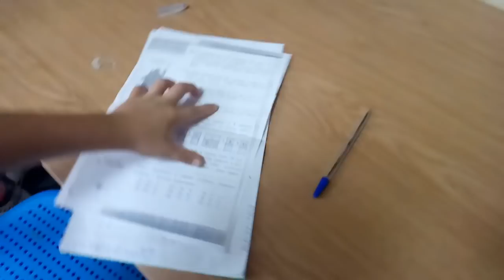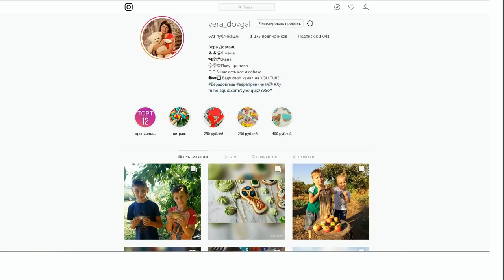♥Хуторянка ✔НЯНЧИМ КОЛЮ ✔ 12 сентября 2018